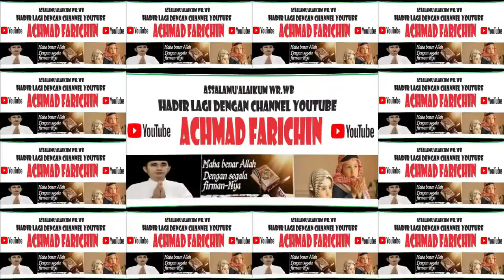Penyisihan Tilawah Dewasa // MTQ Ke XXXI KALBAR di Sanggau Tahun 2023